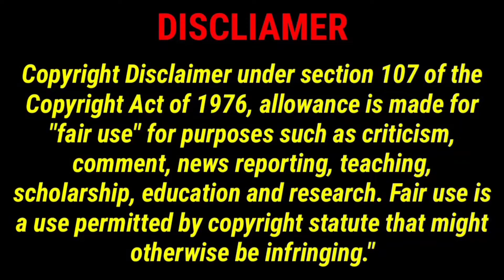বাংলার রথযাত্রার ইতিহাস || পশ্চিমবঙ্গের বিখ্যাত সব রথযাত্রা || মহেশের রথযাত্রা || Rath Yatra 2022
জগন্নাথের সাথে রথযাত্রা আর রথযাত্রার সাথে ওড়িশার নাম অঙ্গাঙ্গিভাবে জড়িত । কিন্তু ওড়িশার এই সুপ্রাচীন ঐতিহ্যশালী রথযাত্রাটি কিভাবে বাংলার সংস্কৃতিতে(history of rathyatra in Bengal) ঢুকে পড়ল সেটা আমরা অনেকেই জানিনা। আজ সেটাই একটু জেনে নেব।

প্রাথমিকভাবে ধারণা করা হয়, হুগলি জেলার মাহেশ-এর রথযাত্রাই বাংলার প্রাচীনতম রথযাত্রা।১৩৯৬ খ্রিস্টাব্দ থেকে অনুষ্ঠিত হয়ে আসছে এই মাহেশের রথযাত্রা।

হাওড়ার বাঁদুরি পরিবারের জগন্নাথ রথের দিনেও মাসির বাড়ি যায়না। পরিবারের ৬০০ বছরের রীতি বাঁদুরি পরিবারে জগন্নাথ দেব, রথের দিন বিকেলে বাড়ি থেকে বেরিয়ে মেলা ঘুরে আবার নিজের বাড়ি ফিরে আসে।পরিবারের প্রথম পুরুষ সূর্য কুমার বাঁদুরি এই  রথযাত্রার প্রচলন করেন।

প্রাচীনত্বের নিরিখে সাবর্ণ রায়চৌধুরী পরিবারের রথযাত্রা  কম প্রাচীন নয়। ১৭১৯ সালে বড়িশা গ্রামে সাবর্ণ রায়চৌধুরী পরিবারের রথযাত্রা শুরু করেছিলেন রায় কৃষ্ণদেব মজুমদার চৌধুরী। সেসময় ন’টি চূড়াবিশিষ্ট রথে শালগ্রামশিলা নিয়ে যাওয়া হত জগন্নাথ, বলরাম, সুভদ্রার পরিবর্তে।পরবর্তীকালে ১৯১১-এ জগন্নাথ, সুভদ্রা ও বলরামের বিগ্রহ ও একটি ত্রিতল রথ প্রতিষ্ঠা করা হয়। ১৯৩৪ থেকে মূর্তি গুলিকে রথের সময় হীরালাল বসুর বাড়িতে (যেটিকে জগন্নাথের ‘মাসির বাড়ি’ ধরে নেওয়া হয়) নিয়ে যাওয়া হয়। ১৯৮৪ সাল নাগাদ পুরী থেকে কারিগর এনে নতুন রথ তৈরি করা হয়।

১৭৪০ সালে  হুগলী জেলার গুপ্তিপাড়ার রথ উৎসব শুরু করেন মধুসুদানন্দ। পুরীর রথের সঙ্গে গুপ্তিপাড়ার রথের প্রধান পার্থক্যই হল, পুরীর রথকে জগন্নাথ দেবের রথ বলে। আর গুপ্তিপাড়ার রথকে বলে বৃন্দাবন জীউর রথ। এখানকার রথের প্রধান বৈশিষ্ট্য, এখানে ভান্ডার লুট হয়। রথযাত্রায় ভারতবর্ষের কোথাও এই ভান্ডার লুট হয়না।

মেদিনীপুরের মহিষাদলের রথের ঐতিহ্যের কথা এ প্রসঙ্গে না বললেই নয়। মহিষাদল রাজ পরিবারের রাজা আনন্দলাল উপাধ্যায়  মারা যাওয়ার পর সহধর্মিণী রানি জানকী রাজত্ব  ভার গ্রহন করেন। ১৭৭৬ সালে রানি জানকীই এই রথযাত্রা শুরু করেন। তৎকালীন সময়ে এই রথ তৈরিতে খরচ পড়েছিল প্রায় ৬৪ হাজার টাকা।

১৮৩৮ সালে এক লক্ষ ২২ হাজার ১১৫ টাকা খরচ করে রুপোর রথ বানিয়ে রথ যাত্রা শুরু করে রানি রাসমণি। সেই রথের সঙ্গে ছিল দু’টি সাজানো ঘোড়া, একটি সারথি এবং চারটি পরী। এগুলিও ছিল রুপোর। এই রথযাত্রা শুরু হয় ১৮৩৮ সালে। রথযাত্রা উপলক্ষে সে যুগে যুঁই ফুলের মালা কেনা হত কম করে আড়াই থেকে তিন মণ। আগে জানবাজারের রানি রাসমণির বাড়িতে হলেও এখন এই রথযাত্রা হয় দক্ষিণেশ্বর কালীমন্দিরে।

প্রায় দুশো বছর ধরে দর্জিপাড়ায় রাজকৃষ্ণ মিত্রের বাড়িতে হয়ে আসছে কূলদেবতা রাজরাজেশ্বরের রথযাত্রা। বাড়ির সকলে এ দিন চামর দিয়ে বাতাস করতে করতে তিন বার রথকে প্রদক্ষিণ করেন। পুজোয় করবী ফুল দিয়ে হোম করা হয়। এই উপলক্ষে দেওয়া হয় হরির লুঠ। রথের আর এক ঐতিহ্য ইলিশবরণ। নোড়ার উপর জোড়া ইলিশ রেখে ছোট মাছটির মাথায় সিঁদুর দেওয়া হয়। পরে ধানদূর্বা দিয়ে মাছ দু’টিকে বরণ করা হয়।

১৮৬২ তে নৈহাটির কাঁঠালপাড়ায় বঙ্কিমচন্দ্র চট্টোপাধ্যায়ের গৃহদেবতা বিজয় রাধাবল্লভ জিউর রথযাত্রা শুরু হয় যা আজও চলছে। সূচনা করেছিলেন বঙ্কিমচন্দ্রের দাদা তমলুকের ডেপুটি ম্যাজিস্ট্রেট শ্যামাচরণ চট্টোপাধ্যায়। এ প্রসঙ্গে আরও একটি উল্লেখযোগ্য ঘটনার কথা না বললেই নয়। ১৮৬২-র রথযাত্রার দিনই শুরু হয় শিয়ালদহ থেকে রানাঘাট ট্রেন চলাচল। সেই সময় এই রথযাত্রা এতটাই জনপ্রিয় হয়ে উঠেছিল যে ইস্টার্ন বেঙ্গল রেলওয়ে রথের সময় বিশেষ ট্রেনের ব্যবস্থা করত। এই রথযাত্রাকে নিয়ে নানা জনশ্রুতি প্রচলিত আছে। ১৮৭৫-এ রথ উপলক্ষে ছুটি নিয়ে বঙ্কিমচন্দ্র নৈহাটির বাড়িতে এসেছিলেন। ঠিক সেই বছরই রথের মেলায় প্রচণ্ড ভিড়ের মধ্যে একটি মেয়ে হারিয়ে গিয়েছিল। ঘটনাটি শুনে বঙ্কিম নিজেও মেলার মধ্যে মেয়েটির অনুসন্ধানের চেষ্টা করেছিলেন। এই ঘটনাটির কয়েক মাস পরেই বঙ্কিমচন্দ্র লিখেছিলেন ‘রাধারানি’ উপন্যাসটি।

বউবাজার অঞ্চলে গোবিন্দ সেন লেনে জগন্নাথ বিগ্রহ ও রথ প্রতিষ্ঠা করেছিলেন চুনিমনি দাসী প্রায় ১২৫ বছর আগে। পাঁচটি চূড়াবিশিষ্ট ত্রিতল এই রথে সাবেক শিল্পরীতির নমুনা দেখা যায়। রথের চার দিকে আছে চারটি পুতুল এবং রথের গায়ে আঁকা আছে দেবদেবীর ছবিও। শোনা যায়, এক বার পুরীর নব কলেবরের সময় অবশিষ্ট এক খণ্ড নিমকাঠ দিয়ে তৈরি হয়েছিল এই পরিবারের নিমকাঠের জগন্নাথ বিগ্রহটি।প্রতি বছর পুরী থেকে পাণ্ডারা আসেন রথ উপলক্ষে।

কোলকাতার মুক্তারামবাবু স্ট্রিটের মার্বেল প্যালেসে আজও প্রাচীন রীতি মেনে  মা লক্ষ্মীর ঘর থেকে আরতি করে রথযাত্রার শুভ সূচনা হয়। এর পরে রথে বসিয়ে জগন্নাথের মূল পুজো হয়। একে বলে ‘দাঁড়ে ভোগ’। এতে থাকে সন্দেশ, ফল ইত্যাদি ভোগ। তার পরে রথের রশিতে টান পড়ে। রথের মহাপ্রসাদের মধ্যে থাকে জগন্নাথবল্লভ, খাজা, গজা, খয়েরচূড়, নিমকি, কটকটি ইত্যাদি। আর ৫৬ ভোগের মধ্যে থাকে সাত-আট রকমের ডাল, ভুনিখিচুড়ি, শাক, নারকেলের পদ, বড়া, বড়ি, ঘণ্ট, ছেঁচকি, পরমান্ন ইত্যাদি। আর থাকে কাসুন্দি ও আচার। এ বাড়ির রথ বাড়ির বাইরে বেরয় না, বাড়ি সংলগ্ন নীলমণি উদ্যানেই টানা হয়।

উত্তর ২৪ পরগনা ও নদিয়া জেলার সংযোগস্থল কাঁচরাপাড়ার রথতলার কৃষ্ণরাই-এর রথযাত্রা বিশেষ ঐতিহ্যপূর্ণ। শোনা যায়, কৃষ্ণরাই বিগ্রহটি বহু প্রাচীন। পুরনো মন্দিরটি নদীগর্ভে বিলীন হলেও, এখানকার জমিদার বীরেশ্বর নন্দীর পরিবারের কোনও এক পূর্বপুরুষ স্বপ্নাদেশ পেয়ে একটি কাঠের রথ তৈরি করে দিয়েছিলেন।